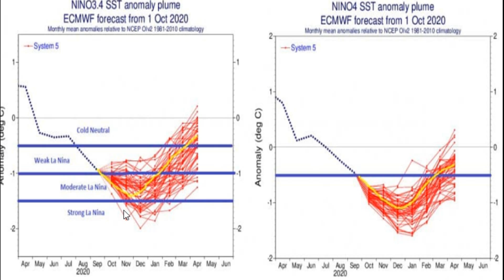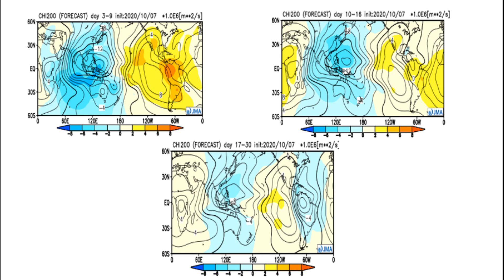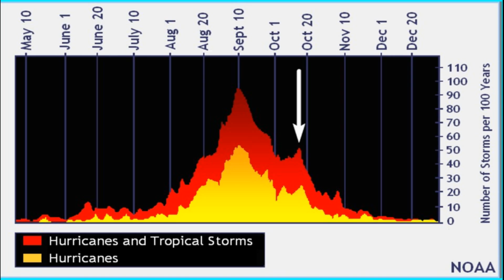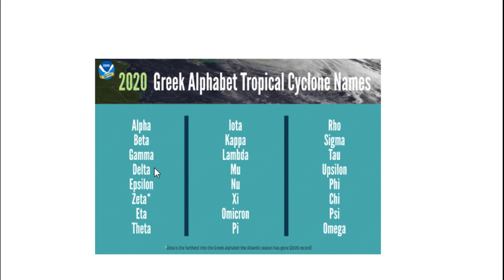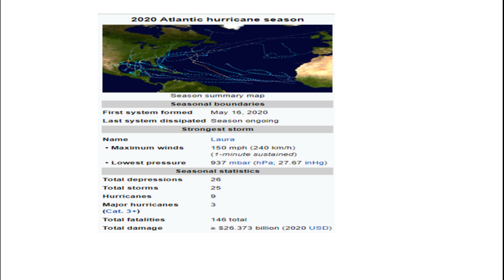2020 Hurricane Season Forecast - POW Weather Channel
In this video, I talk about an active end to hurricane season and give you the reasons why.

Ways to support POW